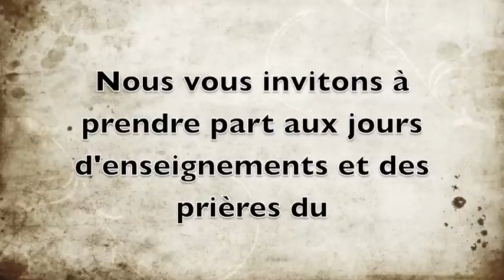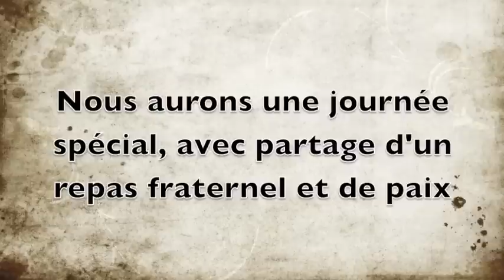INVITATION: LE RETOUR DU LIONCEAU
EXPLIQUE PAR L'HOMME DE DIEU, LE PROPHÈTE BILLY BILOLO.
TOUTES LES SÉQUENCES MISES EN LIGNE NE SONT QUE DES SIMPLES EXTRAITS CHOISIS POUR VOUS PAR LE SERVICE DES MÉDIAS DE L'EGLISE DES SAINTS DE MORANGIS.
9, AV. FERDINAND DE LESSEPS
91420 MORANGIS / FRANCE